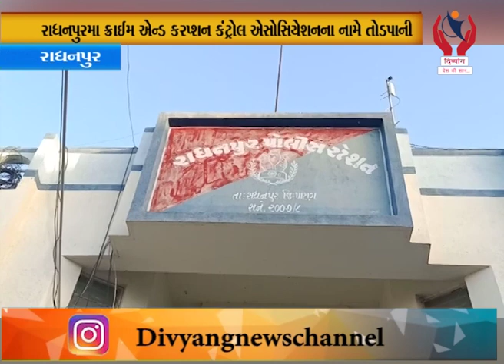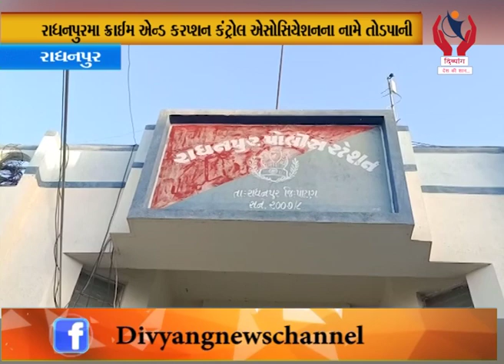Radhanpur l રાધનપુરમાં ક્રાઈમ એન્ડ કરપ્શન કંટ્રોલ એસોસિયેશનના નામે તોડપાની l Divyang News